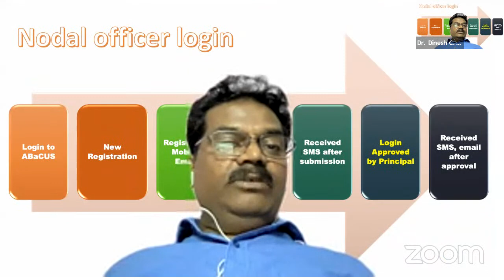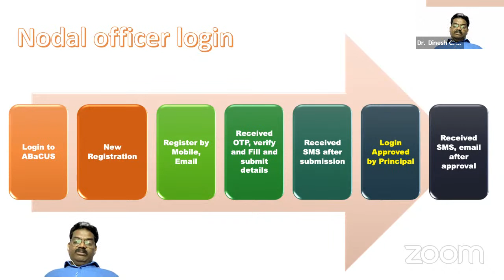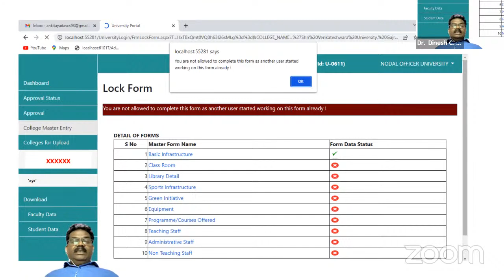ABACUS-UP: Nodal officer Registration, Role and responsibility